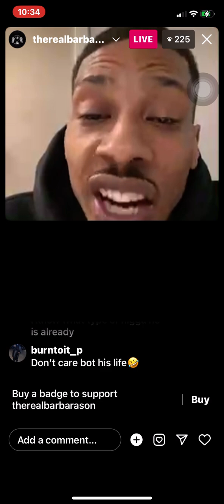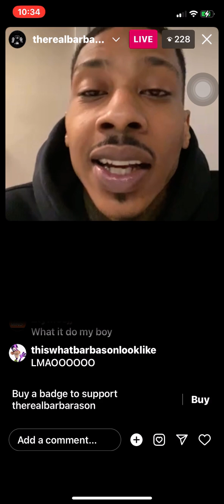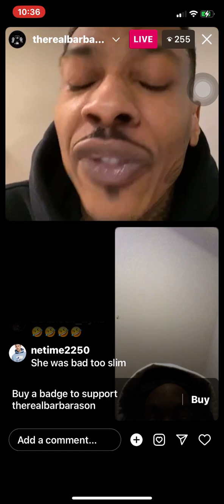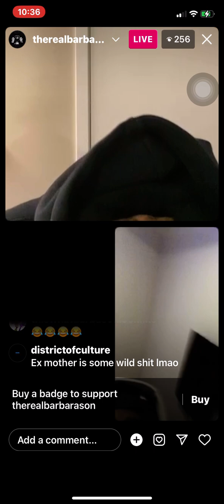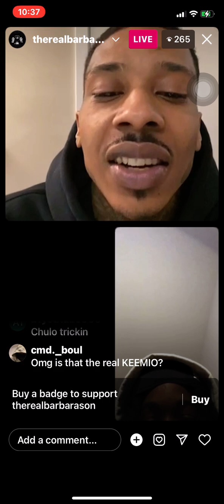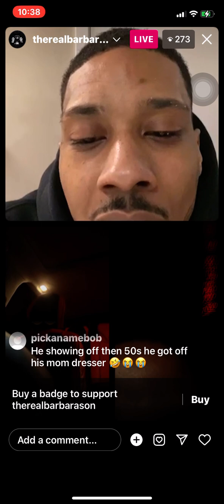Ant Glizzy Goes Live With The “Bid Of The Century” He Admits Ant Glizzy Slep With His Mom 😳😳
Ant Glizzy Goes Live With Some Kid Who Admits That His Mom And AntGlizzy Shared Relations As Others Join In On Live To Vouch The Evidence Was True You Can Hear From The Others “Ant F’d Your Ma” And Other Words Is Ant Glizzy The 🐐 Of Washington DC Share Your Thoughts 💭